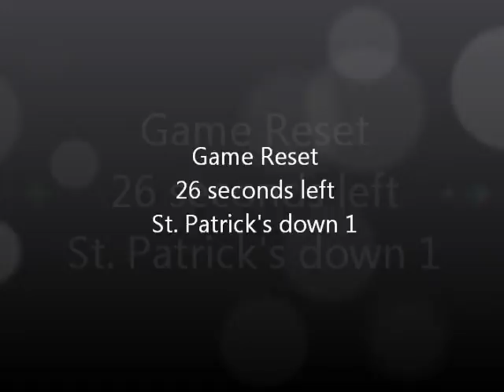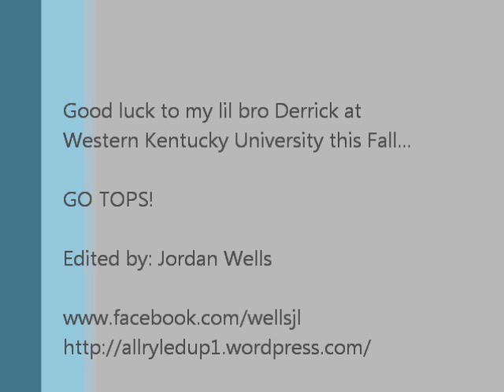Derrick Gordon Basketball Highlights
Derrick Gordon HS Basketball Highlights

St. Patrick's HS (NJ)

Signed with Western Kentucky University

Games included:

ESPNU vs. Bishop Gorman
ESPN2 vs. #21 Winter Park
ESPNU vs. #24 Milton